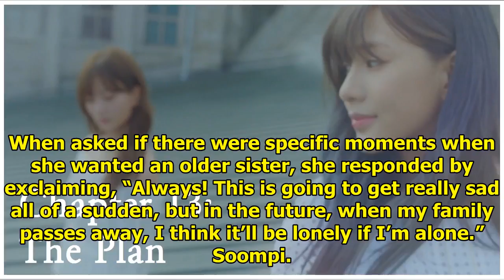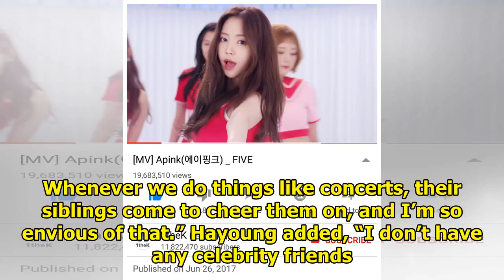Apink's Hayoung Opens Up About How She's Always Wanted An Older Sister Figure In Her Life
Display. Sharethrough. Soompi.1x1 Apink’s Hayoung is the next female celebrity to get a “Secret Sist...